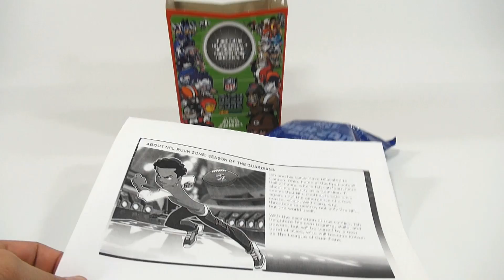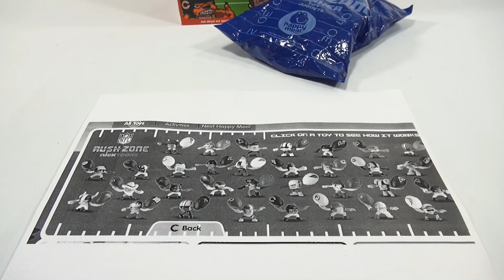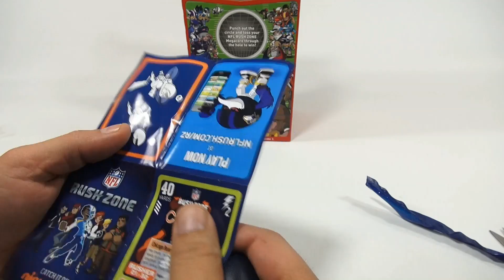Rush Zone NickToons, Chicago Bears NFL Figure - 2013 McDonald's Happy Meal Toy Review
​​​Product feature video for a Rush Zone NickToons, Chicago Bears NFL Figure - 2013 McDonald's Happy Meal Toy Review.